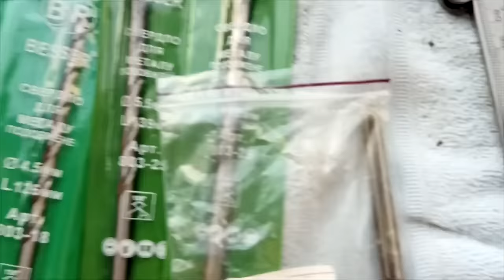Сверление Ствола ПЕРФОРАТОРОМ | Модификация Стартового Пистолета | RETAY BARON HK (Sig P228)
Сверление Ствола ПЕРФОРАТОРОМ | Модификация Стартового Пистолета | RETAY BARON HK replica SigSauer P228/P229
Тест кобуры ФОБУС SG-21 для SigSauer P228
SigSauer P228 FOBUS SG-21 Holster Test